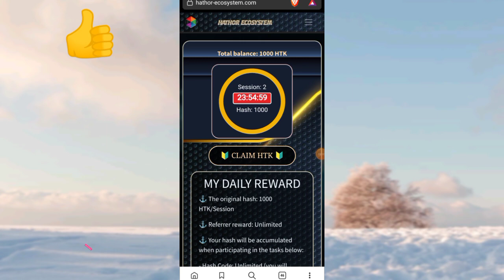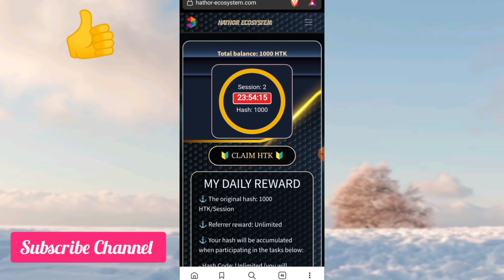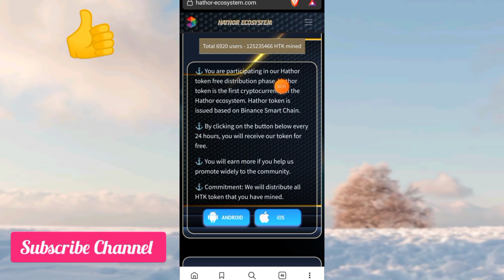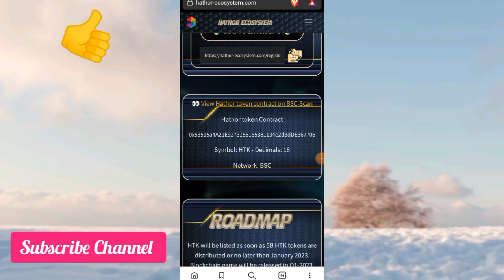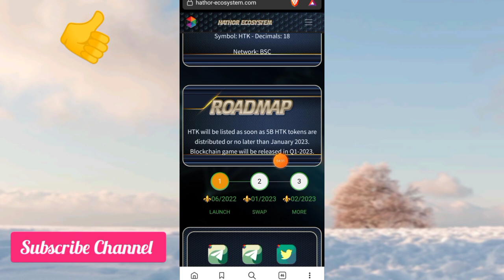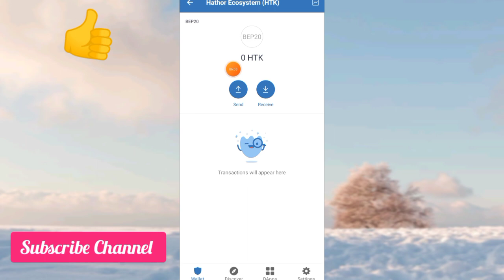Hathor Ecosystem || New Mobile Mining App 2022 || 1000 HTK Tokens Daily || Withdraw In Trust Wallet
Tittle : Hathor Ecosystem || New Mobile Mining App 2023 For Android || 1000 HTK Tokens Daily || Withdraw In Trust Wallet || Hathor ecosystem withdraw

(( Related search Terms )):

hathor Token ko Trust Wallet me Withdraw kese kare
hathor mining payment proof
Pi coin price prediction
hathor htk network se withdrawal kese kare
htk token withdrawal proof
Hathor Token Listing Price
htk Token scam or legit
htk token mining legit
mining apps for android 2022 latest
Pi network current price
mining app
mining apps for iphone
mining app payment proof
mining apps for android 2022
engineer zubair pi network latest
new mobile mining apps
crypto news tv hathor mining app
dk digital cash latest pi network
Mobile mining apps updates in  hindi urdu
Sky crypto